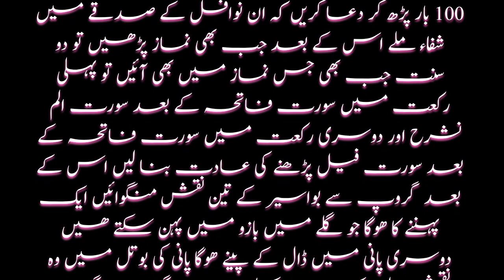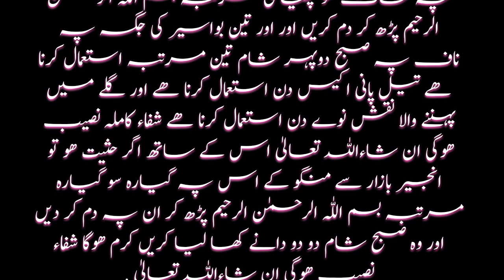bawaseer ka wazifa I bawaseer ka Amal Ibawaseer ka Tibbi rohani ilaj I bawaseer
bawaseer ka wazifa I bawaseer ka Amal I
bawaseer ka Tibbi rohani ilaj I bawaseer

bawaseer ka wazifa
bawaseer ka Amal
bawaseer ka Tibbi rohani ilaj
bawaseer
bawaseer theek karne ka wazifa
bawaseer ka koi wazifa
bawaseer ka ilaj
bawaseer ka rohani ilaj

surah kausar wazifa for hajat
tahajud wazifa for hajat
surah rahman wazifa for hajat
yaallah.in wazifa for hajat
surah fatiha wazifa for hajat
bismillah wazifa for hajat
wazifa for hair growth
dua e hajat ki fazilat
Surah yaseen ka amal
ruhani takat ka wazifa
surah jinn ka wazifa
khubsurat hone ka wazifa
maqsad pura hone ka wazifa
subah ka wazifa